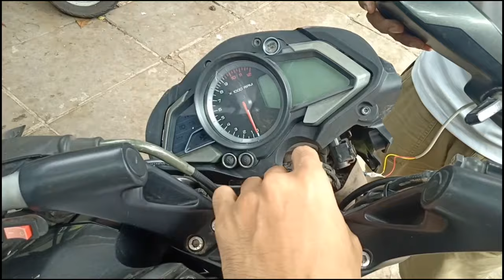LED indicators for ns 160/200 | Full step by step installation | cheap and best.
A2D LED indicators